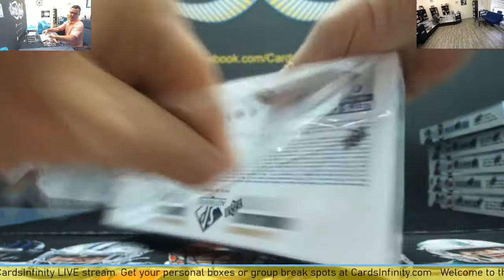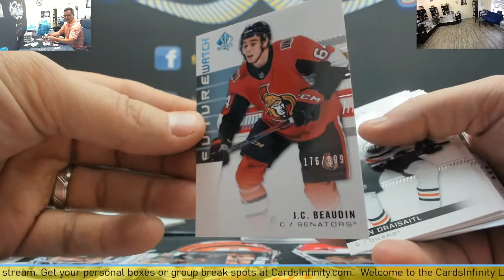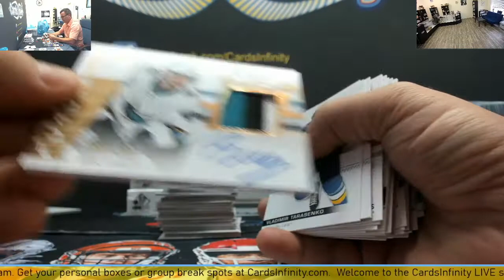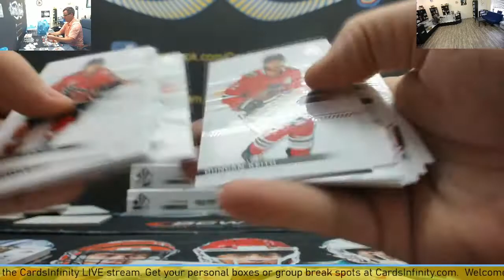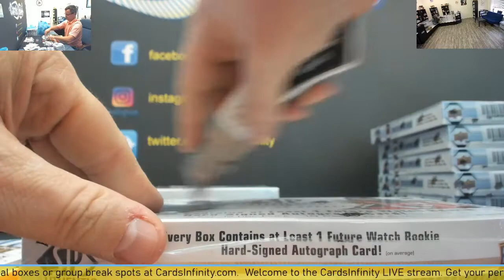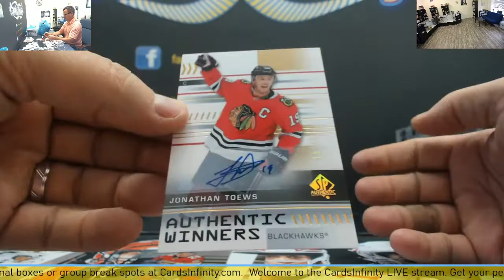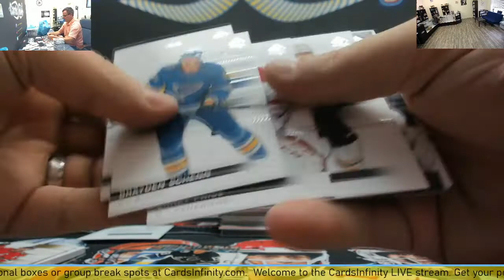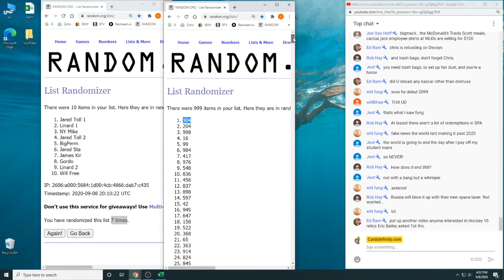2019/20 Upper Deck Sp Authentic NHL Hockey 5 Box Break